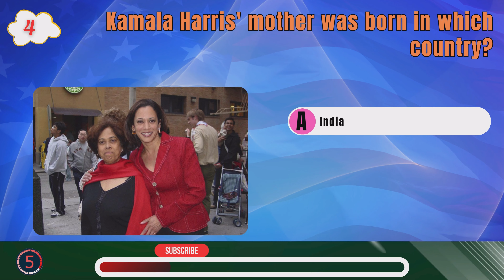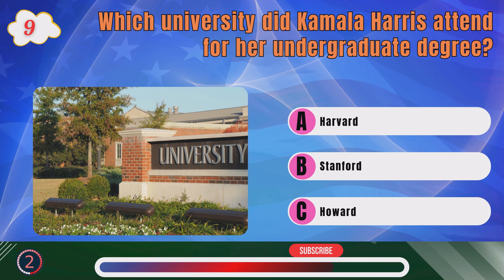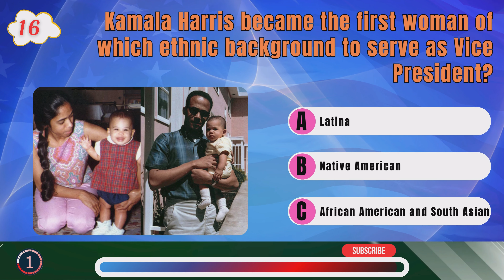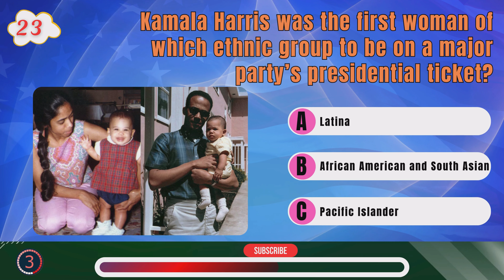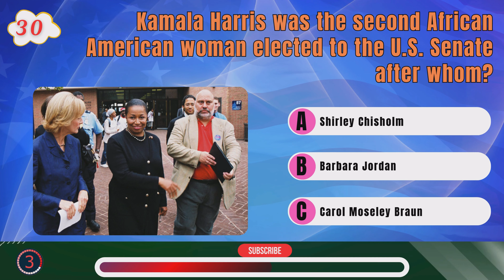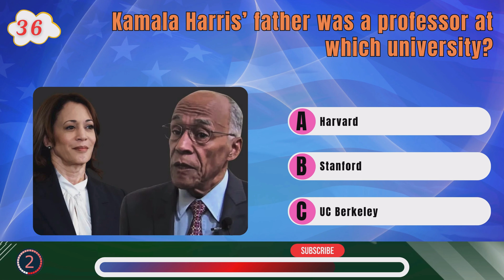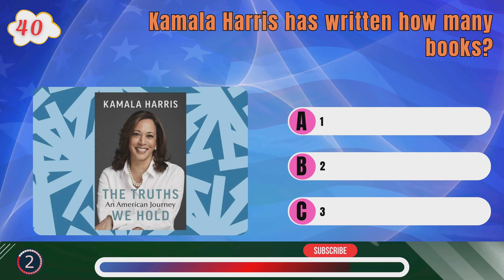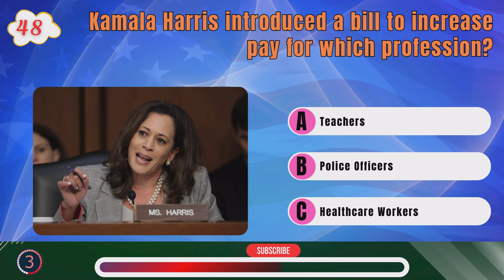Is Kamala Harris the Next President? Take the quiz!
Test your knowledge with this Kamala Harris Quiz! From Attorney General to US Vice-President, how well do you know Kamala Harris? Take the trivia challenge now!
In this engaging video, we dive deep into the life, career, and achievements of Kamala Harris, the first female Vice President of the United States and a trailblazer for women of color in politics. Join us for a fun and informative trivia game where you can challenge yourself and see if you can answer all 50 questions correctly! From her early life and education to her groundbreaking work as a senator and beyond, this trivia challenge covers it all. Whether you're a political junkie or just curious about Kamala Harris, this video is perfect for you!
-Interesting facts about Kamala Harris
-Key milestones in her political career
-Insights into her policies and beliefs

👉Don't forget to play along and comment your score below! How many questions did you get right? 👇

👉Share your thoughts on Kamala Harris and let's celebrate her contributions together!

Let's see how well you really know Kamala Harris!